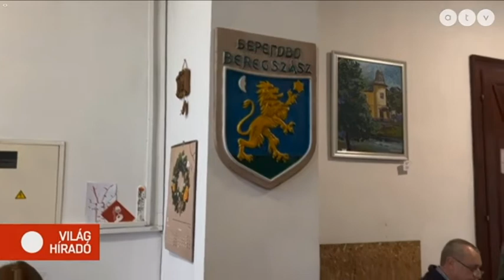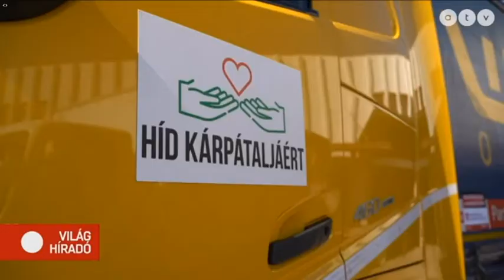Magyarságkutató Intézet első adományszállítmányáról Horváth-Lugossy Gábor nyilatkozott az ATV-nek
83 ÉVVEL EZELŐTT, 1939-BEN A 🇵🇱 LENGYELEK MENEKÜLTEK A HÁBORÚ ELŐL, Magyarország akkor lengyelek tömegeit fogadta be, nyújtott menedéket.
Most, amikor 2022-ben 🇺🇦 Ukrajna került nehéz, háborús helyzetbe, a magyarság megint bebizonyította: lehet rá számítani. Menekültek ezreit segítjük egyszerre Magyarországon és Kárpátalján a magyar lakta területeken, származásra, állampolgárságra és anyanyelvre tekintet nélkül… 🇭🇺 Magyarország emberi és humanitárius példát mutat.
A Magyarságkutató Intézet is kiveszi a részét a segítségnyújtásból és támogatja a kárpátaljai magyarokat helytállásukban. Az első adományszállítmányunkról az ATV (atv.hu) Világhíradó extra szombati műsora is beszámolt.

Ha tetszett tartalmunk, kérjük ossza meg!